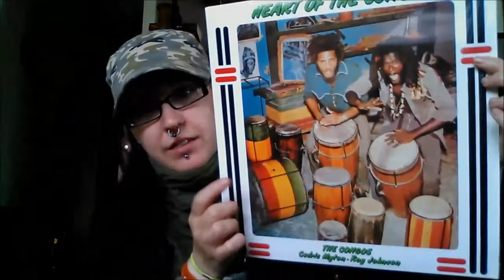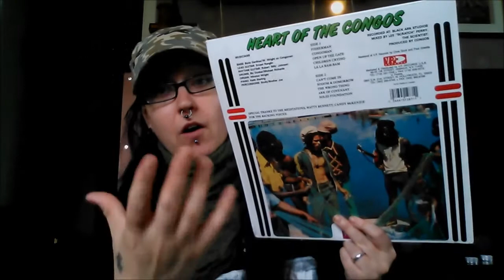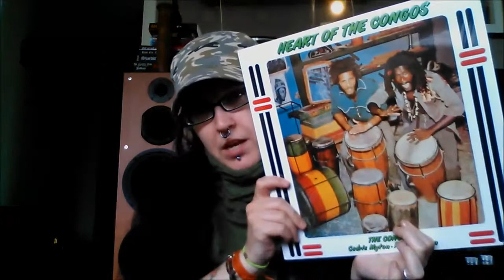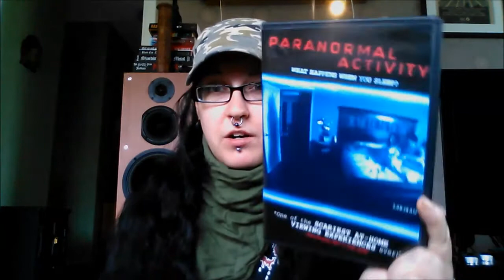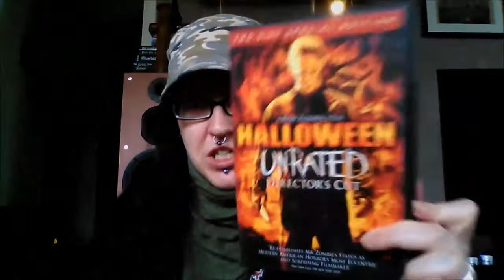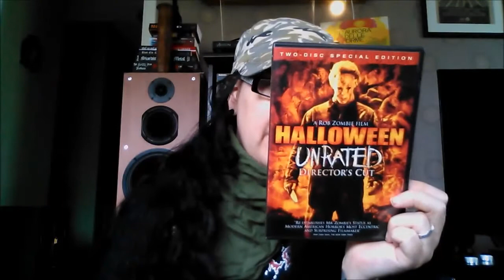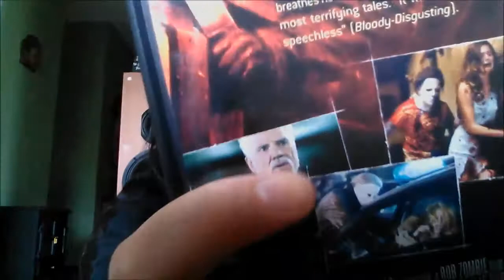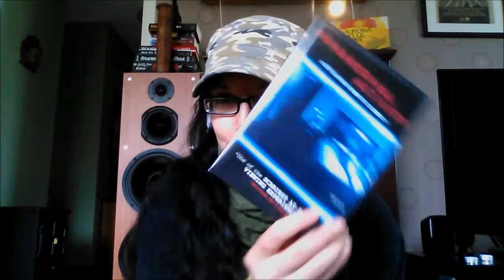VCLT, thank you Maggie!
Thank you sweet Maggie, you are a great lady and member of the VC! Here's what Maggie sent all the way to Sweden. :)